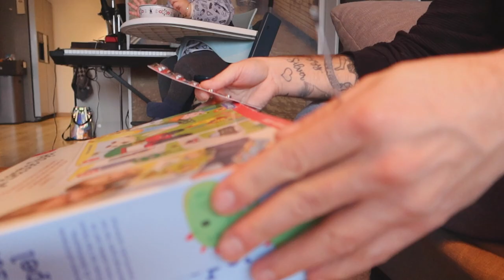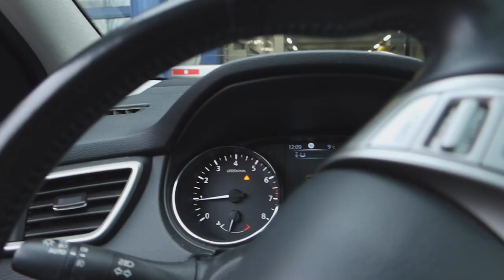DAT GING ALLES BEHALVE SOEPEL EN NIEUWE KEUKEN GEKOCHT || #295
Lieve Patatties,